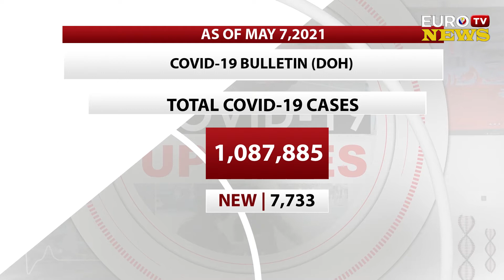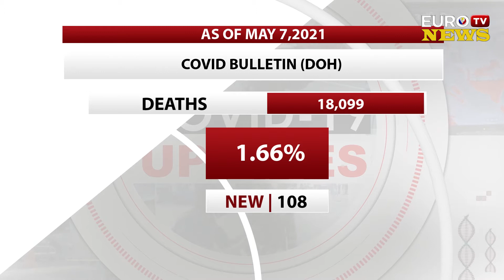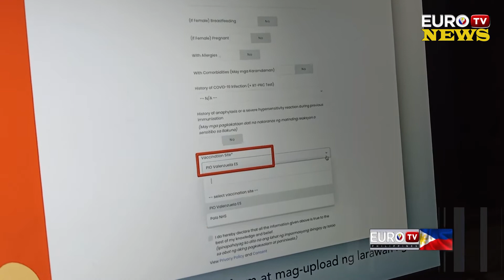WATCH | EUROTV NEWS UPDATES MAY 8,2021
DRIVE THRU VACCINATION HUB BINUKSAN SA MAKATI CITY

E-TRICYCLE TINURNOVER PARA SA BRGY.TAMBO NA HOMEOWNERS ASSSOCIATION SA PARANAQUE CITY

MAHIGIT 58,000 NA RESIDENTE NG SAN JUAN NAGPAREHISTRO NA PARA SA COVID-19 VACCINE

DOH IMINUNGKAHI NA DAGDAGAN ANG ARAW NG QUARANTINE NA PAPASOK SA BANSA

DSWD, NAGLUNSAD NG ONLINE SUPPORT PLATFORM NGAYONG MAY PANDEMYA